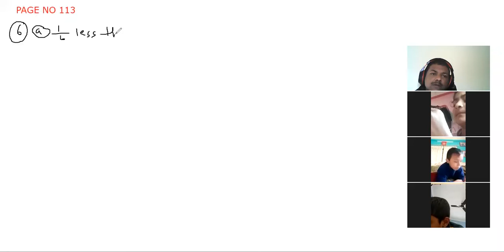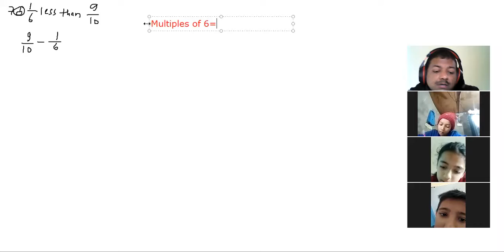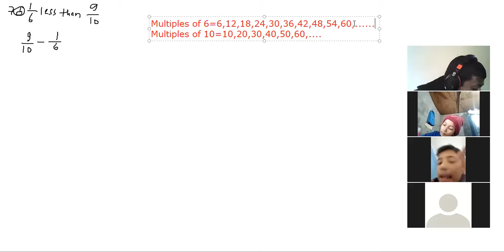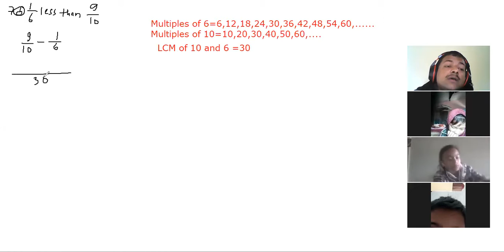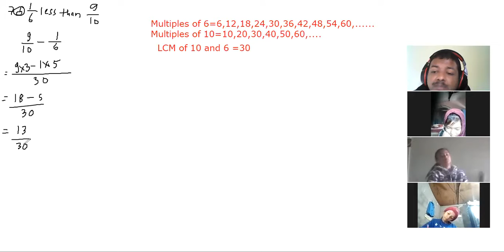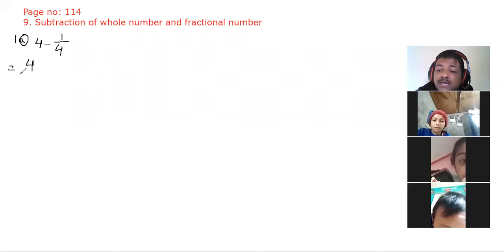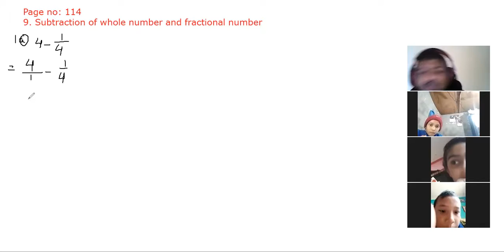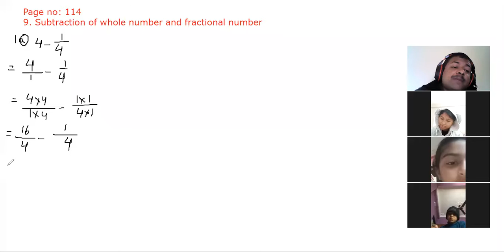Mathematics -Subtraction of fraction from Whole number- I